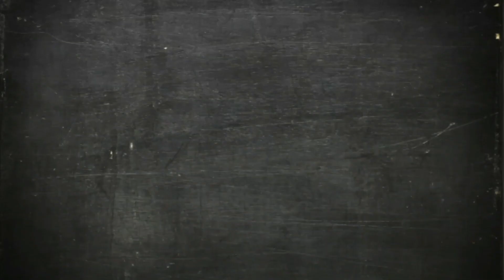PES2018 MYCLUB - ATUALIZAÇÃO SEMANAL LEGENDS JOHAN CRUYFF + TRIPLE EXP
TODAS AS NOVIDADES DA ATUALIZAÇÃO SEMANAL...

-AVALIAÇÃO DOS JOGADORES
-EMPRESÁRIO ESPECIAL
-LISTA DE TÉCNICOS
-DESAFIO ONLINE E CONTA O COMPUTADOR
-PES LEAGUE